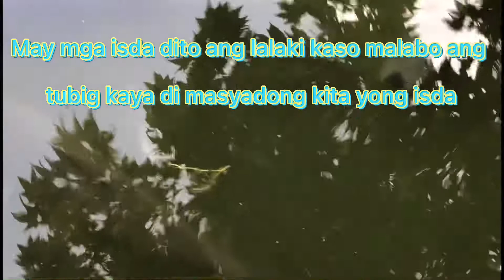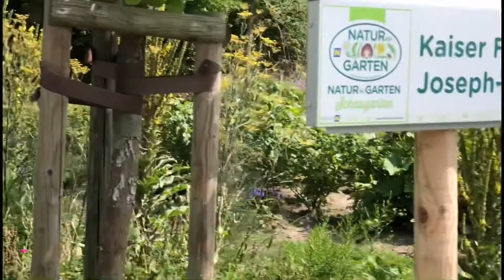Laxenburg @ Lydia Visperas Vlog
Walk inside park , may Lake din dito at pwedeng magboating . Ang ganda fresh air at ganda ng mga trees green na green.